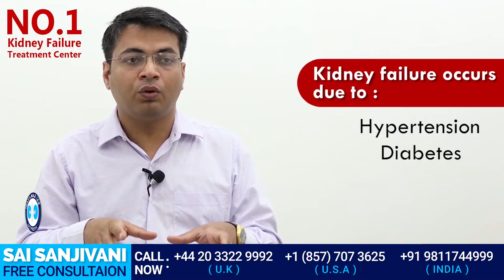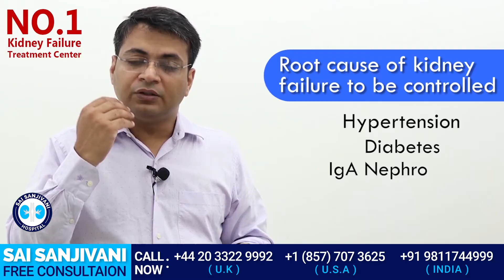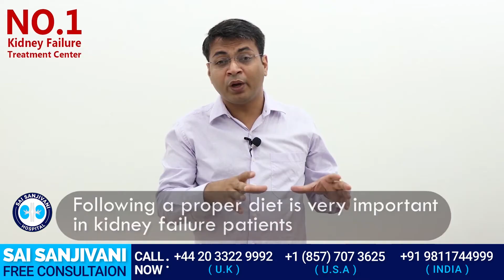How to stop protein loss in kidney disease?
In this video, Dr. Puru Dhawan will tell you how to stop protein loss in kidney disease?

Protein in the urea or proteinuria is a disease in which a patient loses protein in the urine. When a patient is suffering from kidney disease foamy or frothy urine is a common problem.

Protein loss in a kidney failure patient can be controlled by controlling the main cause of the disease which are :
1. Hypertension
2. Diabetes
3. IgA nephropathy

When nephron becomes unable to filter the protein inside the body, the protein gets excreted through urine. This can be controlled by controlling the causes of kidney failure. In 40% of the cases, the patient suffers due to hypertension while the other 40% the patient suffers due to diabetes. IgA nephropathy and polycystic kidney diseases are genetic and inherited disorder so the remaining 20% of the patient suffers because of these.

It becomes very important for a patient to control the levels of creatinine, potassium, and urea. The root cause of the kidney failure needs to be managed to stop the protein loss in urine. Levels of potassium, creatinine, and urea can be controlled by diet as diet plays a very important role in any person's life.

At Sai Sanjivani we provide KFRT treatment :
step 1 - Work on the cause of kidney failure
Step 2- KIdneys function is increased with the help of ayurvedic medicines
Step 3- The kidney starts increasing its function naturally and the patient doesn't need any medicine.

A proper diet is needed to be followed by the patient to control the kidney failure. Patients are also advised to avoid fever, cold and vigorous exercises. Take vegetables which are naturally low in potassium like tomato, brinjal, ladyfinger, cucumber, bottle gourd, and round gourd. It is highly advised to avoid rooty and leafy vegetables. Low potassium fruits like papaya, Chiku, apple, and grapes can be eaten by kidney failure patients but the serving size should be 1 cup and the patient must not exceed it. Non-vegetarian food like chicken, mutton, fish, and even dairy products are restricted.